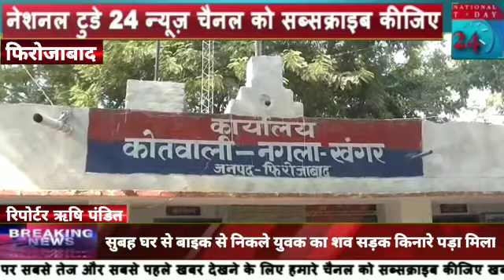फिरोजाबाद सुबह घर से बाइक से निकले युवक का शव सड़क किनारे पड़ा मिला।